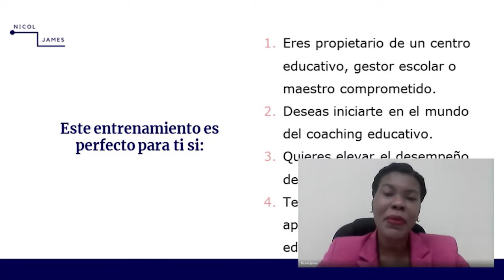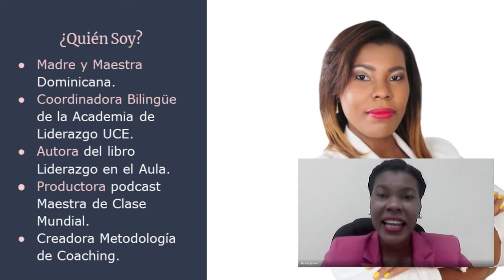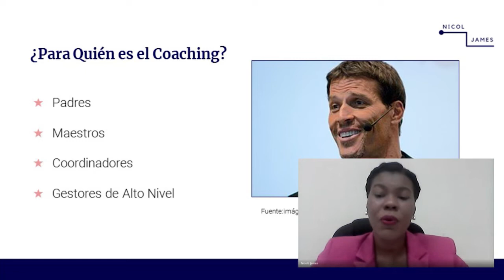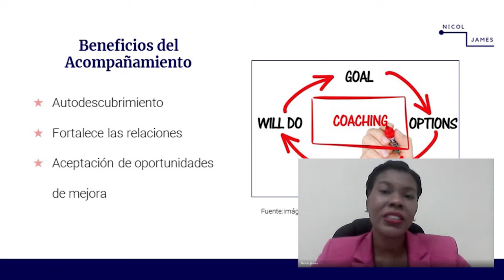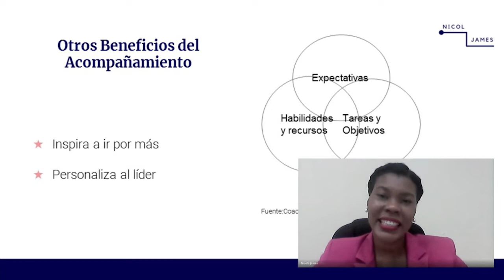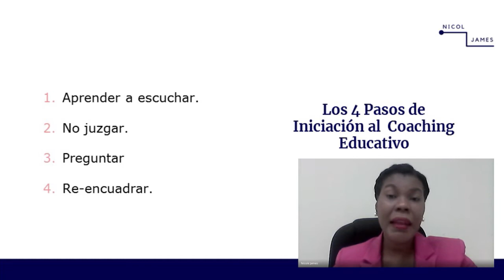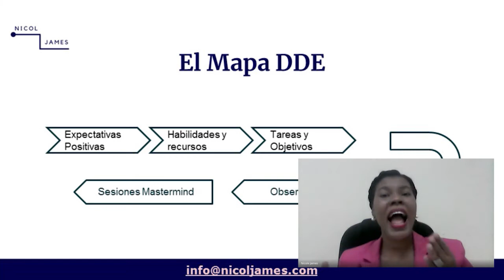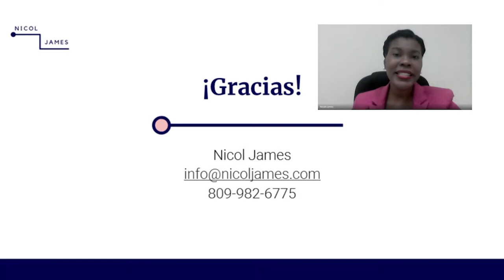Nicol James (El secreto para elevar el desempeño de tu Equipo Docente a Través del Coaching)